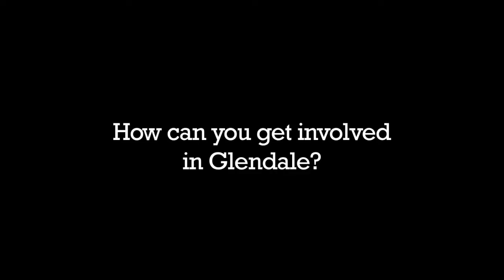Tips on Staying Involved in Glendale with Scott Ochoa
Glendale City Manager Scott Ochoa shares tips on how staying involved in Glendale can be beneficial and fun.